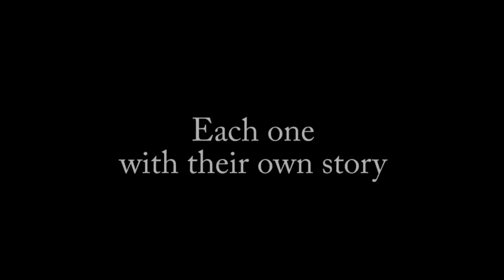7000 stories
Wayside Waifs takes in 7,000 homeless, abused and abandoned animals every year. Each animal has a story.

Video produced by: Jenny Brown and Trish Stinger
Still photography by: Josh Solar